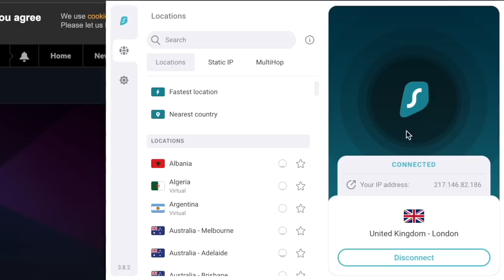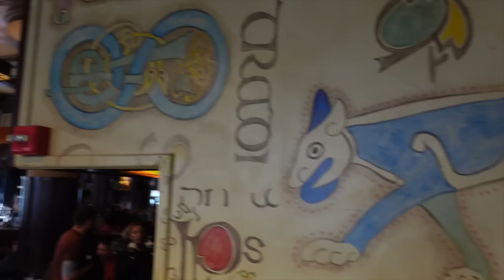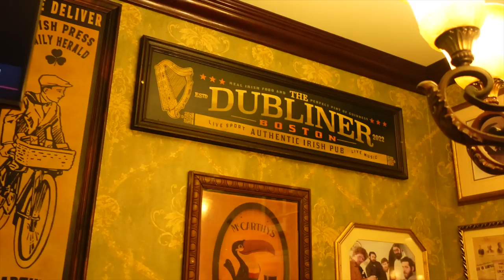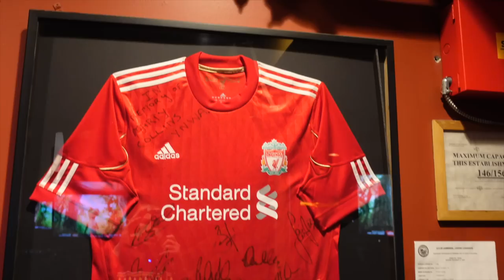Best Guinness in BOSTON? ☘️